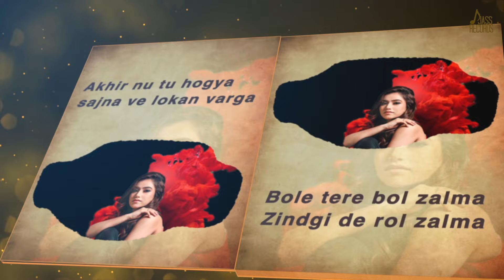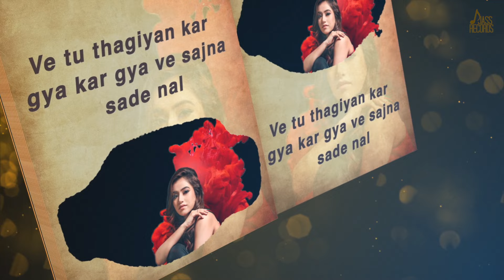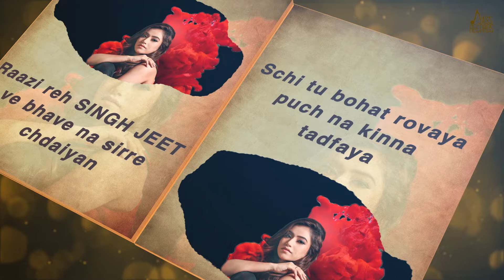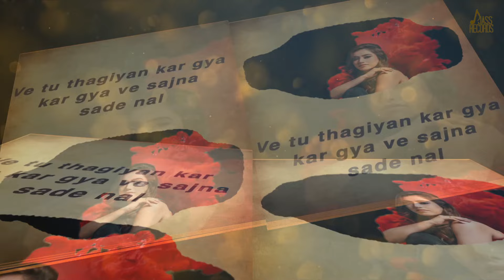Thagiyan | (Full Song) | Tanishq Kaur | Punjabi Songs 2019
Thagiyan | (Full Song) | Tanishq Kaur | Punjabi Songs 2019 | Punjabi Songs 2019 | Jass Records

Title | Thagiyan

Singer | Tanishq Kaur

Lyrics | Singhjeet

Producer | Jagjitpal Singh

Spl Thanks | Tejwant Kittu, Vipen Joshi, Gurinder Singh , Atul Thakur

1. ( Kithe Gaiya Pyar Pkaa Ve )

2. ( Mere Toh Chori )

3. ( Thagiyan )